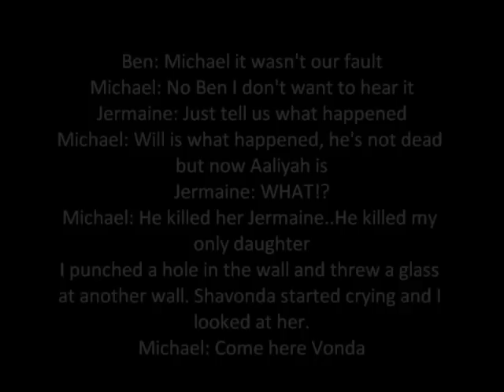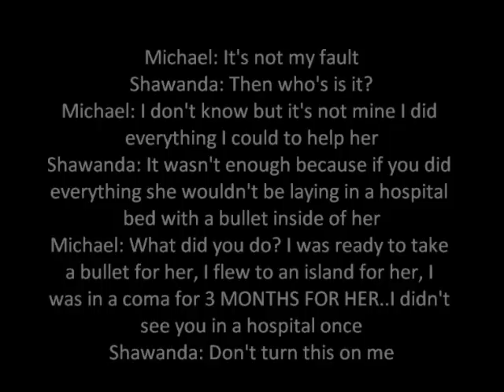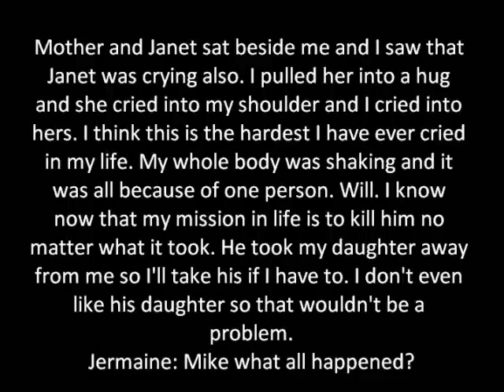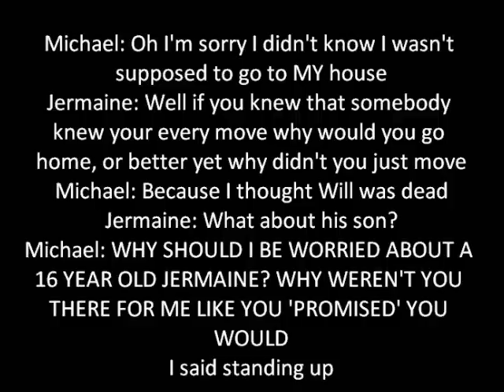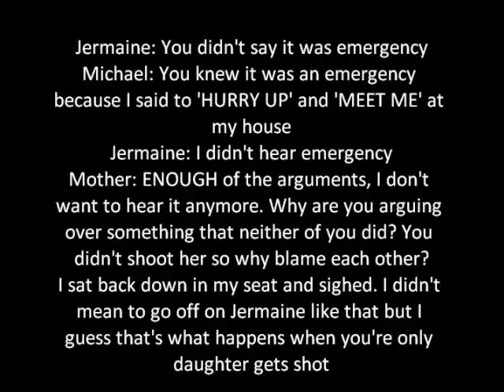MJ Fantasy Kidnapped part 32 finale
The End or is it